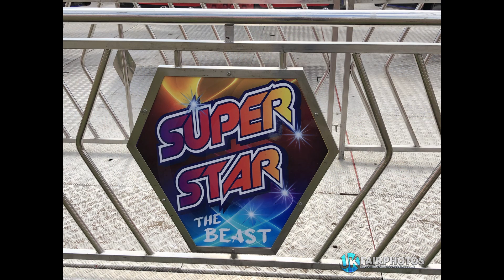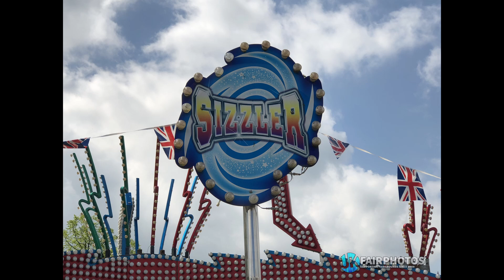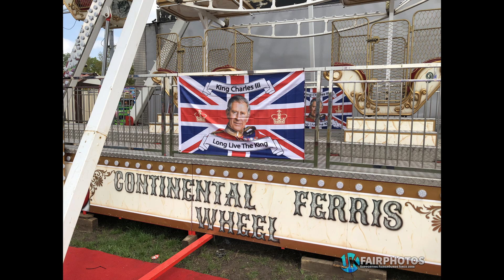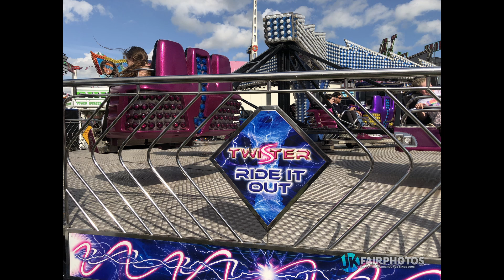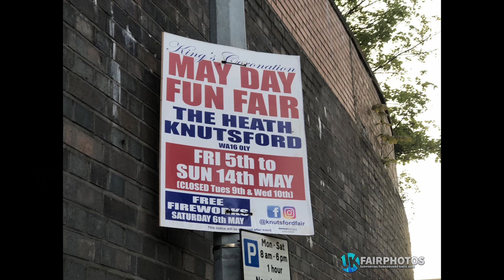[Photo Show] Knutsford May Fair